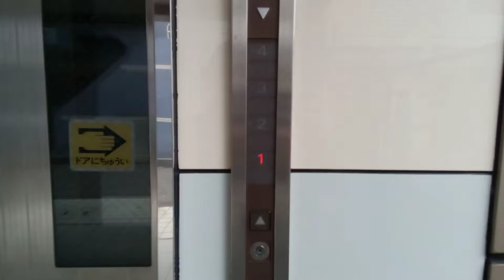三菱エレベーター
高知市付近某ビルにあります。まだ未更新のままで運転しています。機種は後期エレペットアドバンスvです。
メーカー:三菱
設置年:1990年代前半
定員:6名
積載:450kg
キャンセル機能:なし
アナウンス:なし
戸閉ブザー:なし
到着ベル音:なし
ボタン確認音:なし
停止階:1.2.3.4
停止可能階:1.2.3.4
撮影:NEC LAVE Tab E 8HD1 PC-TE508BAW (2022年1月30日撮影)